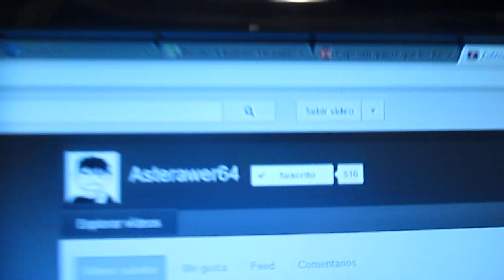Asterawer EXTRA 4 - Retro no estaba suscrito!!!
El nombre lo dice todo. El maldito de RetroTrainer no estaba suscrito a mi canal! Ten amigos para esto...